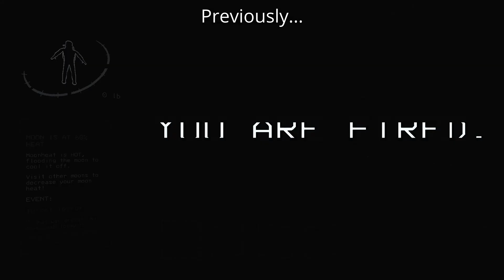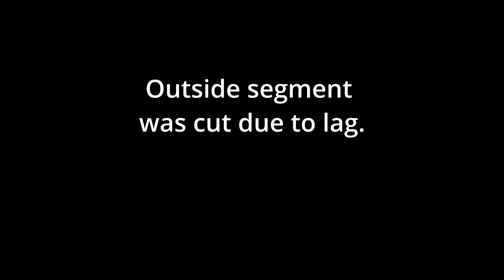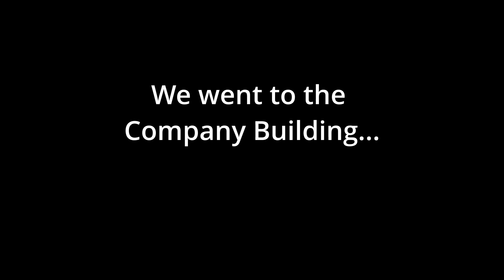Brutal Company Is Still Brutal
This video is a continuation of the previous video on Brutal Company. This one is shorter than I wanted it to be, but it is still fun to watch. This time there is music to accompany certain moments and I learned how to use key frames.

     Anything for Trish (feat. Martin Tillman) by Amon Tobin
     2:00

     The Courier by Amon Tobin
     3:55 & 6:39

     Rabble Rouser by Amon Tobin
     5:52

     Alden Strikes by Amon Tobin & James Dooley
     7:15

     Stampton Bridge by Amon Tobin
     8:01

*Can you tell I enjoy inFAMOUS :)